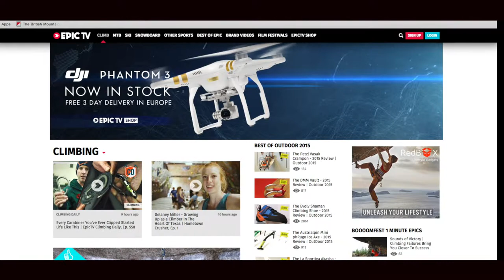Crimpington Bear Episode 10 - Chris Sharma, Epic TV & Monkey First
Pete met Chris Sharma!

In this episode Pete tells you about the time Crimpington Bear teamed up with Epic TV to present climbing daily at the biggest outdoor trade show in Europe. Outdoor. We also have a MonkeyFist Competition.